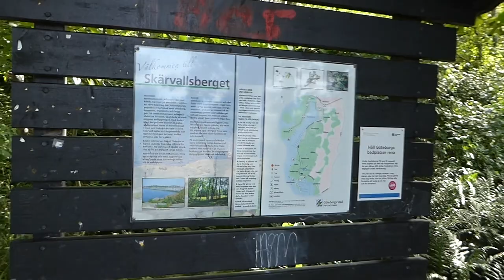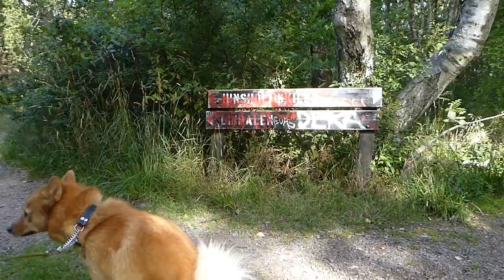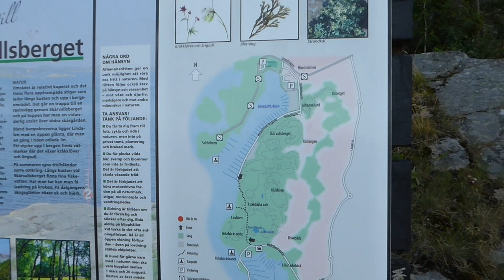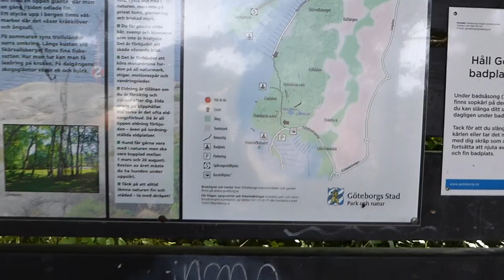Finnish Spitz walk by the harbour(s)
This time we take a stroll between Fiskebäck harbour and Hinsholmen, a nature area called Skärvallsberget, This is not a circular trail, so I tried to follow the coast line back, but it is very rocky. With me I have my dog Aamu Tähti (Morning Star in Finnish), a Finnish spitz who really loves taking a bath.